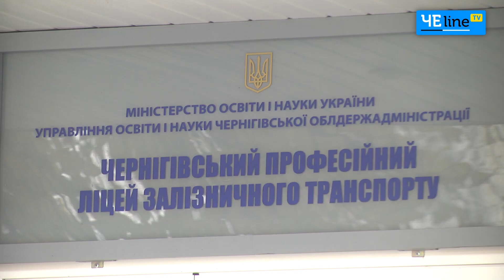Чернигов посетила делегация из немецкого города Мемминген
В Чернигов на открытие Регионального учебно-практического центра электромонтажных технологий приехала делегация из немецкого города Мемминген.